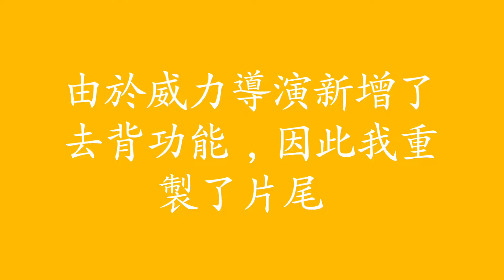[中]片頭尾更動事宜